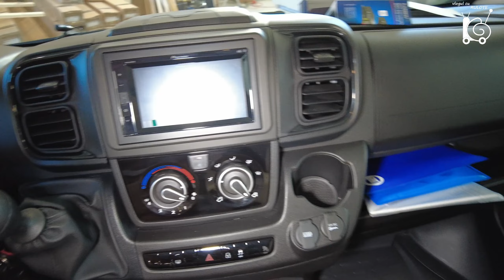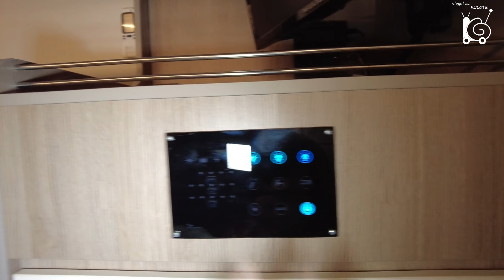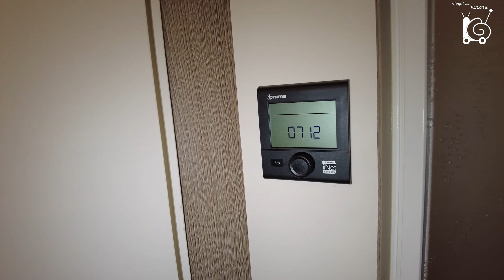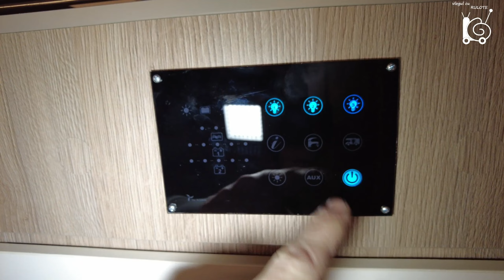Prezentare detaliată XGO DYNAMIC 69G - O autorulotă perfectă pentru familie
XGO DYNAMIC 69G este o autorulotă cu alcov, de 5 locuri. Este perfectă pentru familii, oferind suficiente spații pentru dormit, precum și separarea dormitorului principal de restul autorulotei, pentru o intimitate sporită.

Puteti găsi mai multe detalii despre acest model pe site-ul importatorului